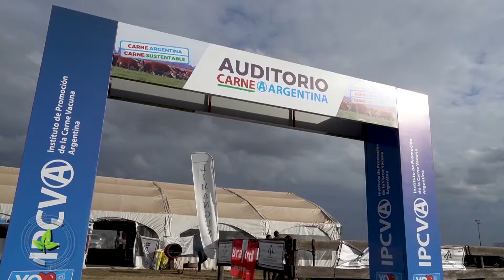CONOCIENDO AL INSTITUTO DE PROMOCIÓN DE LA CARNE VACUNA ARGENTINA